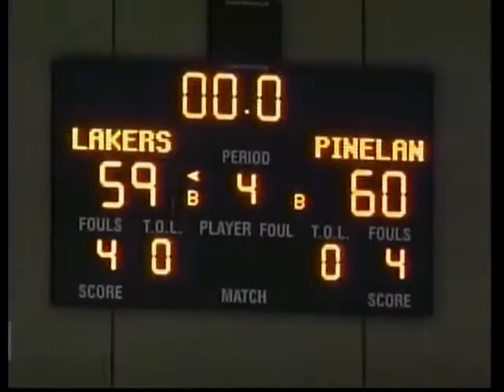CBC SPORTS Feb 16, 2016